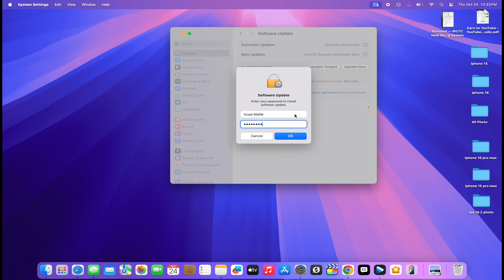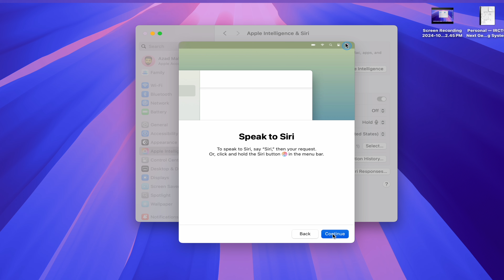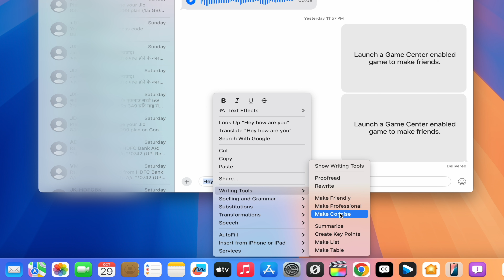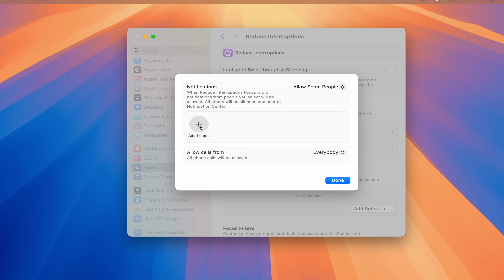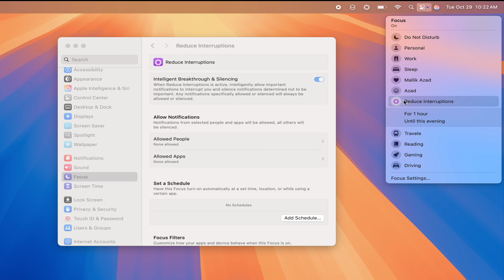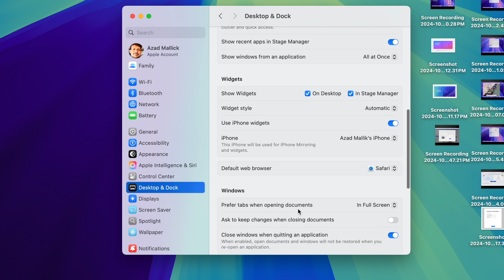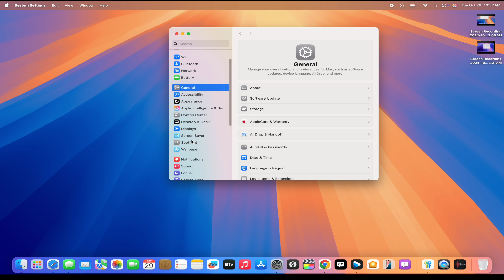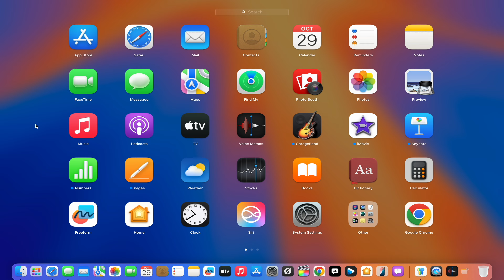Apple Intelligence For The Mac is Everything NEW (MacOS 15.1 Sequoia ) In Hindi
MacOS 15.1 Sequoia has been released to the public and MacOS 15.1 Sequoia is available to everyone. MacOS 15.1 Sequoia Macs have updates to Apple's cutting edge, iPhone screen mirroring, iOS 18.1 features. In this video I show you the latest hardware and vendors in macOS Sequoia using the M1 MacBook Pro 16 and iPhone 16 Pro Max.

iOS 18.1 released along with iPadOS 18.1 watchOS 11.1 macOS 15.1 tvOS 18.1 HomePod OS 18.1 and visionOS 2.1.

**Chapter**
00:00 - MacOS 15.1 Sequoia
00:20 - How to Set Up Apple intelligence
01:36 - Writing Tools
03:10 - Notes Tools
04:18 - Safari
04:35 - Interruption Focus
05:26 - Photo intelligence
06:22 - iPhone Mirroring
07:12 - Voice transcripts
08:03 - Notification summarize
08:22 - AirDrop
08:36 - Emojis
08:59 - Perfromance
09:25 - Outro